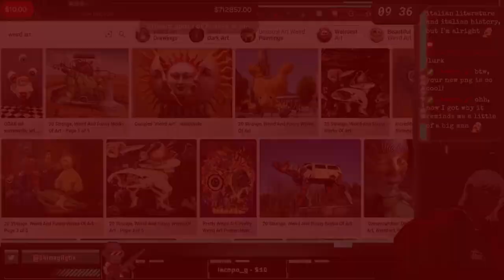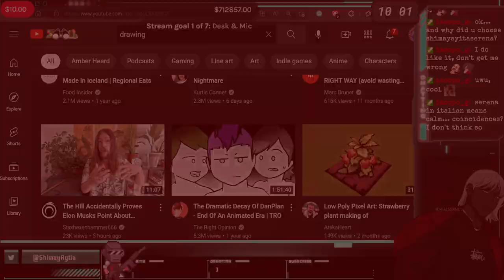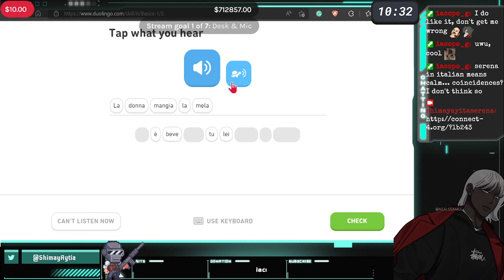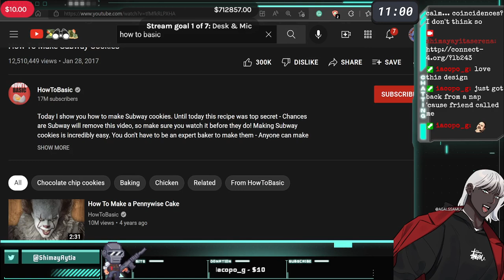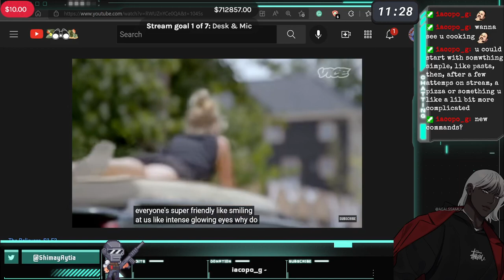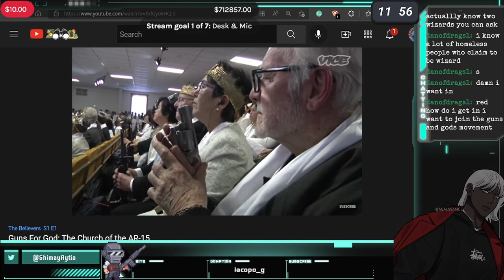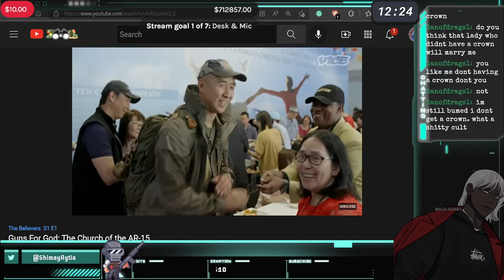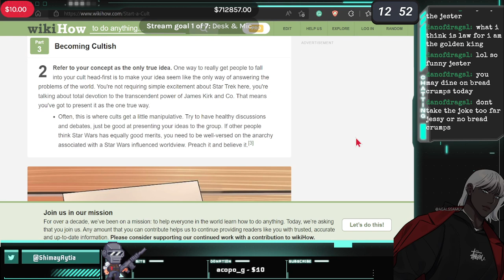【4/22/22】 the lest you know the better for u 【Twitch Vod 】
-{Other social}-

If you like art, I do have a little art shop if you wish to buy some art.